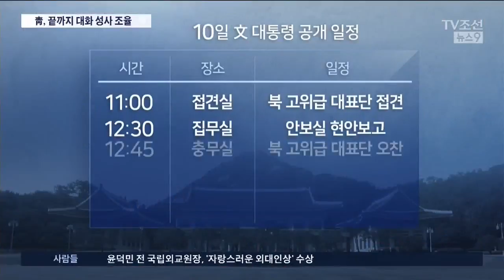북한, '탈북자 면담'에 반발…청와대, 펜스 출국 직전까지 설득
결과적으로 보면 북한 입장에선 지금 미국과 만나도 얻을 게 없다는 판단을 한 걸로 보입니다. 무엇보다 펜스 미 부통령이 평창 방문을 전후해 강경 발언들을 쏟아냈고, 한국에 와서도 북한 대표단을 사실상 무시하는 듯한 태도로 일관했기 때문입니다. 청와대는 회담 무산 이후에도 끝까지 양측의 만남을 주선하려 한 것으로 알려졌습니다.